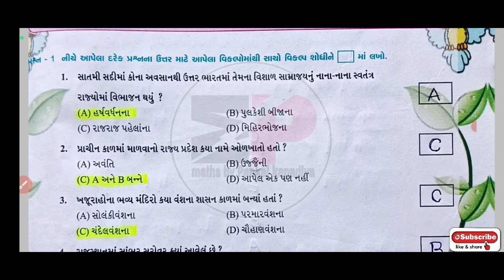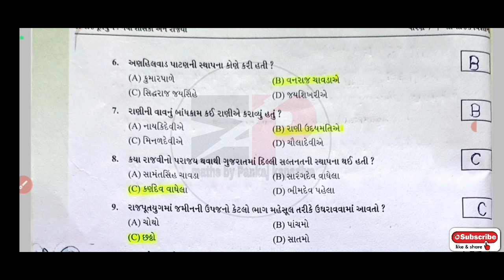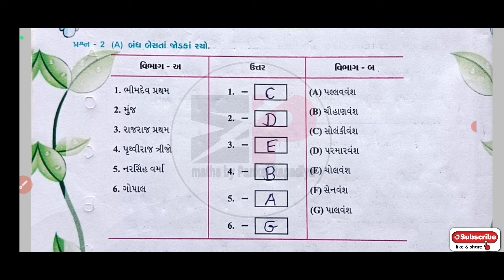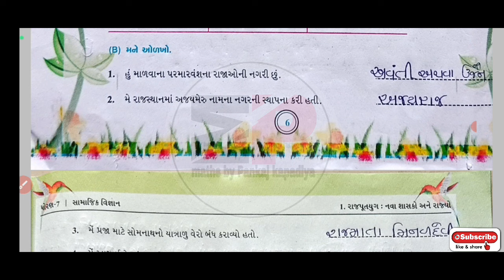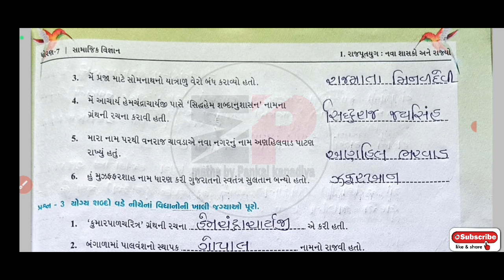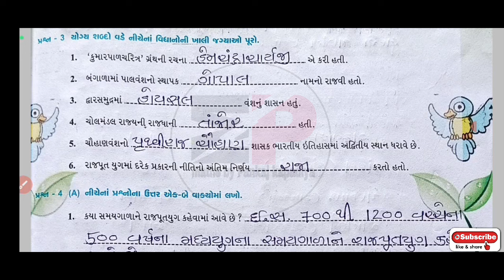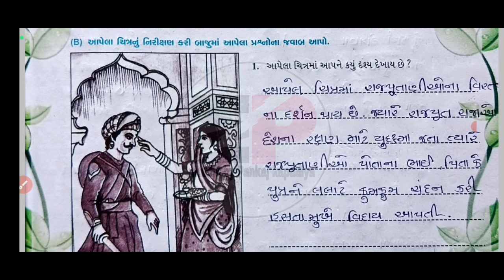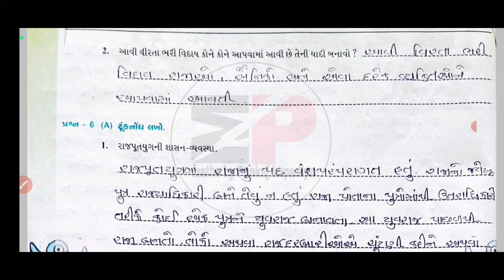swadhyay pothi dhoran 7 samajik vigyan path-1 | std 7 ss swadhyay pothi ch-1 | std 7 social science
dhoran 7 samajik vigyan swadhyay pothi ch1 | std 7 ss swadhyay pothi ch1 |ધોરણ 7 વિજ્ઞાન સ્વાધ્યાયપોથી

swaadhyanpothi_dhoran_7_samajik_vigyan_ch-1_solution
swadhyaypothi_std_7_samajik_vigyan_ch-1_solution

std7gujaratiswadhyaypothi solution 2021
swaadhyanpothi_dhoran_7_vigyan_ch-1_solution
swadhyaypothi_std_7_science_ch-2_solution